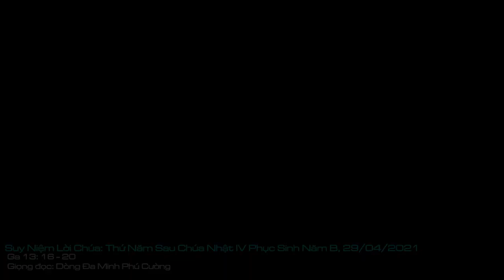Suy Niệm Lời Chúa: Thứ Năm Sau Chúa Nhật IV Phục Sinh - Năm B, 29/04/2021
Thứ Năm Sau Chúa Nhật IV Phục Sinh - Năm B: Xin Chúa cho ngày càng có nhiều người đáp lại tiếng Chúa mời gọi, biết tích cực cộng tác với ơn Chúa để phục vụ anh chị em trong tinh thần yêu thương với những con đường nên thánh phong phú.
Chúng ta đang sống trong tuần lễ cầu cho ơn Thiên triệu linh mục và tu sĩ nam nữ. Và chúng ta bắt gặp hình ảnh của một người thầy khiêm tốn cúi xuống rửa chân các học trò. Để rồi từ đây, Chúa Giêsu trao cho những ai muốn làm môn đệ Chúa một thông điệp: “Tôi tớ không lớn hơn chủ nhà, kẻ được sai đi không lớn hơn người sai đi”.
Từ viễn cảnh đó, Chúa Giêsu dạy bảo cho người môn đệ Chúa hiểu biết về tinh thần phục vụ. Người hạ mình rửa chân cho các ông. Thầy Giêsu khiêm tốn cúi xuống rửa chân cho các tông đồ. Hơn nữa, đây còn là một Thiên Chúa cúi xuống với con người. Chúa Giêsu đã mang lại ý nghĩa đích thực cho hai chữ “phục vụ”: phục vụ như một người tôi tớ, trọn vẹn cho tha nhân.
Xin Chúa cho ngày càng có nhiều người đáp lại tiếng Chúa mời gọi, biết tích cực cộng tác với ơn Chúa để phục vụ anh chị em trong tinh thần yêu thương với những con đường nên thánh phong phú. Cũng xin Chúa cho có những người sẵn sàng cộng tác với Giáo Hội trong việc vun trồng và chăm sóc ơn gọi. Amen.